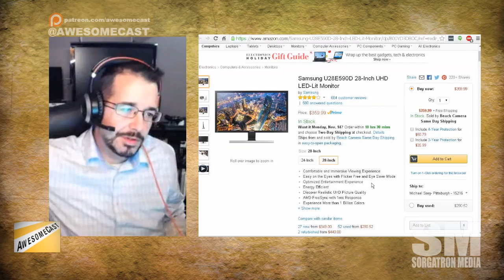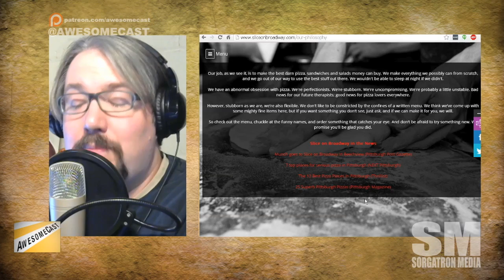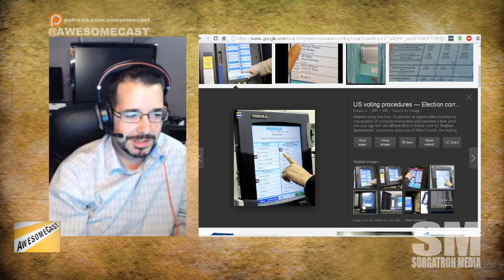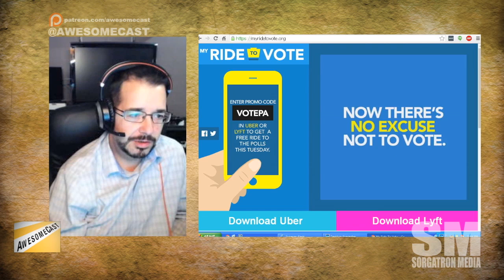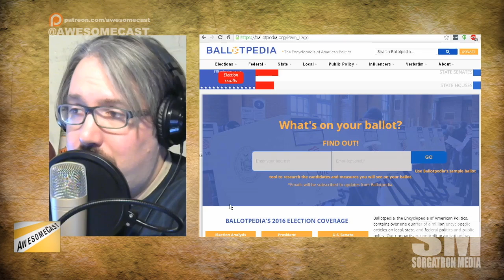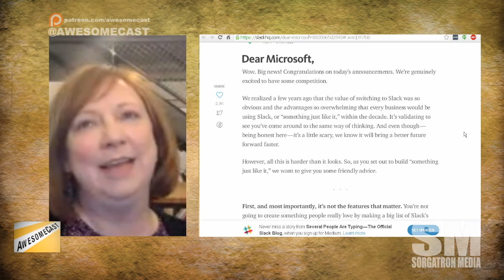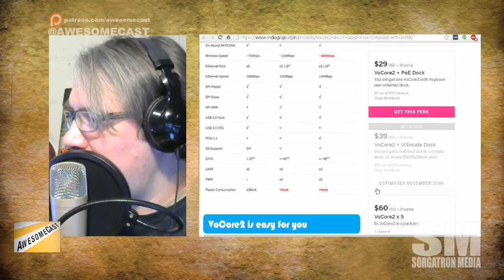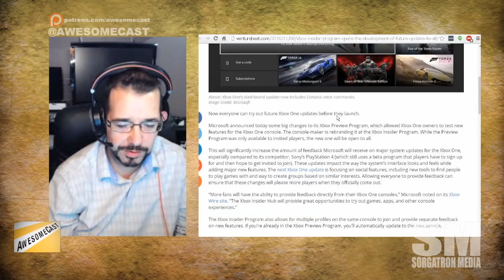AwesomeCast 324: Get Out the Vote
Sorg talks about his first few weeks as a driver for Lyft and Uber
Chilla has a new monitor for his Mac, the Samsung U28E590D 28-Inch UHD LED monitor.
We talk the 2016 Election as Chilla discusses his very first experience with voting and what made him finally register.
We discuss recources like ballotpedia.org and myridetovote.org with the ride sharing services.
We discuss the new Microsoft Slack and Slack's passive aggressive response.

Follow these awesome people on Twitter: John Chichilla (@chilla, Cynthia Closkey (@cynthiacloskey, Shift Collaborative) and Mike Sorg (@Sorgatron, SorgatronMedia.com).

Also, check out sorgatronmedia.com and awesomecast.net for more entertainment; and view us live streaming Tuesdays at 7 PM EST at live.awesomecast.net!